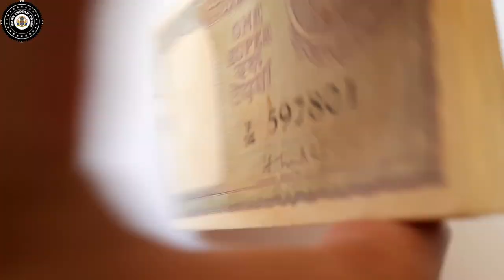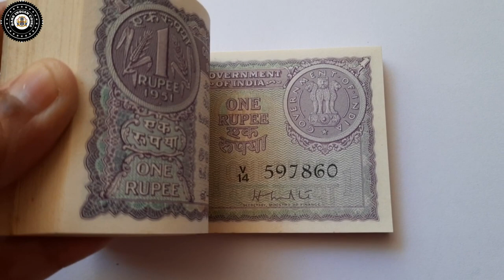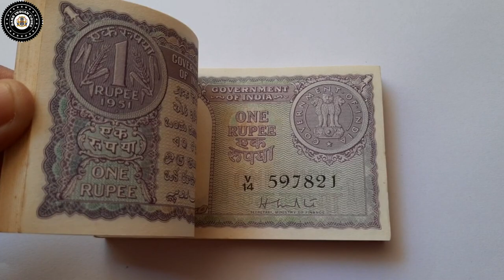A-5, 1 Re, H.M.Patel Bundle, UNC Condition, 1951 Rare Bundle with Ten --786- Notes.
To buy such beautiful coins and bundles and manuscripts, kindly visit my websites through these links-

Denomination - 1 Rupee
Condition - UNC
1951 Rare Bundle with Ten --786- Notes

Full Bundle 100 Notes - Yes

Sign - H.M.Patel

Code - OIC - A-5

Prefix - V

Note No.S - V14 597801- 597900